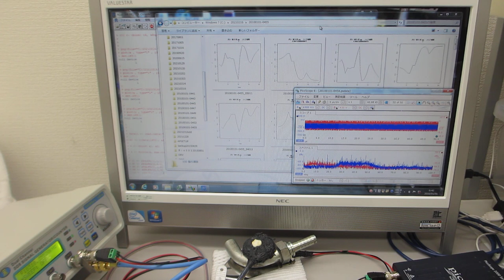メガヘルツの超音波システム（超音波の発振制御技術の応用）